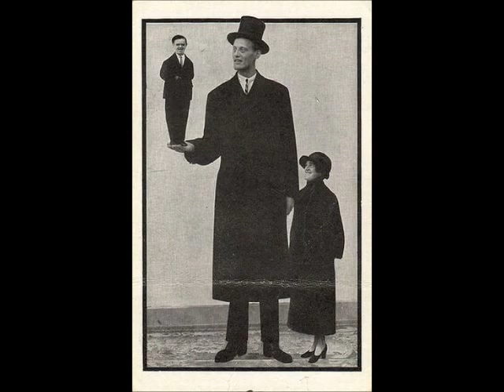FOTOS ANTIGUAS RARAS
Recopilatorio de todo tipo de fotos antiguas.

-Visita mi canal TTupesadilla.